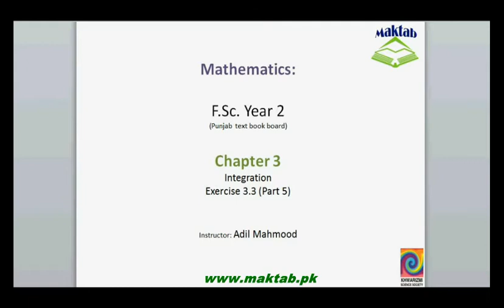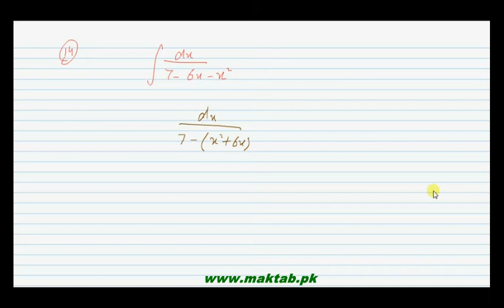FSc Math Book2, Ex 3 3, LEC 18; Q 12 22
This video lecture from Integration (F.Sc. second year Mathematics) covers: Question number 12-22 of exercise 3.3. In these questions we find the integration of given functions using method of substitution and theorems of integration.Find more e-learning material and educational video lectures in Urdu at maktab.pk. These videos are free to use for promotional and commercial purpose by keeping the credits to Maktab.